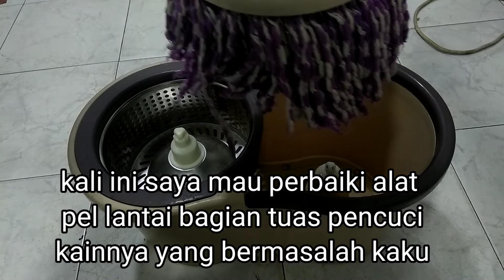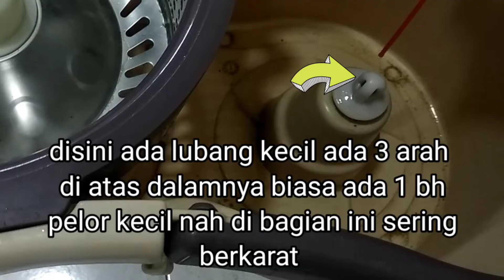Cara Perbaiki Tuas Pencuci Kain Pel Lantai Kaku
Perbaiki Tuas Pencuci Kain Pel Lantai Kaku,
Betulin  Tuas Pencuci Kain Pel Lantai Kaku,

channel pengalaman adalah channel yang membahas berbagai pengalaman dibidang kerjaan , pengalaman teknik, pengalaman mau pun ketrampilan, dll

semoga video ini bermanfaat buat sobat youtube ya.